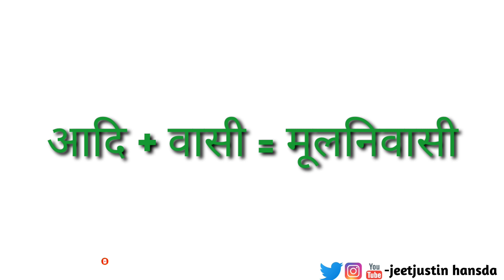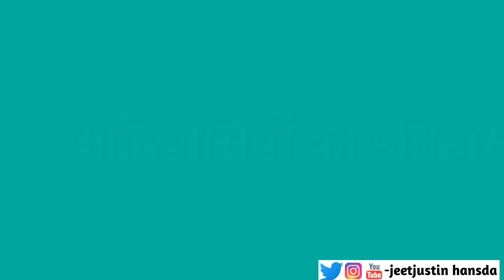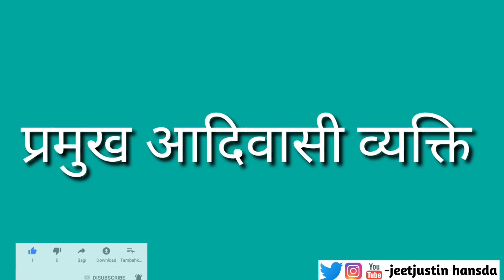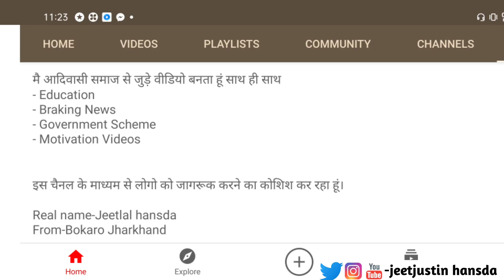इस वीडियो को देखने बाद आदिवासियों का तारीफ करोगे ||explained by Jeetjustin Hansda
any enquiry